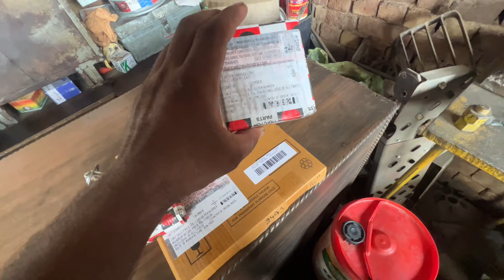ਦੇਖੋ ਆ ਟਰੈਕਟਰ ਨੂੰ ਖੋਲਤਾ ਮਿਸਤਰੀ ਨੇ ਤਿੰਨ ਚਾਰ ਵਾਰੀ| ਕਰਨਾ ਪਊ ਗਾ ਇੰਜਨ ਮਿੱਤਰੋ| पार्ट-1| powertrac job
powertrac Tractor engine job
escot tractor limited
tractor engine repair job
# engine repair
gnt bargari
You Quares
Swaraj
Sonalika
Massy
Ford
Farmtrac
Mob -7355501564